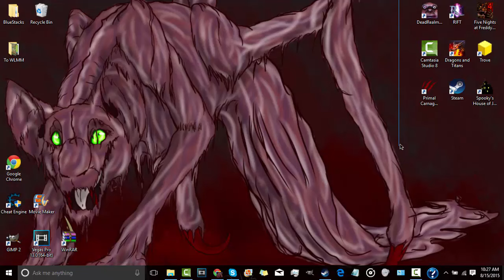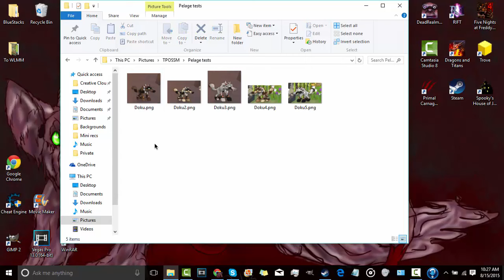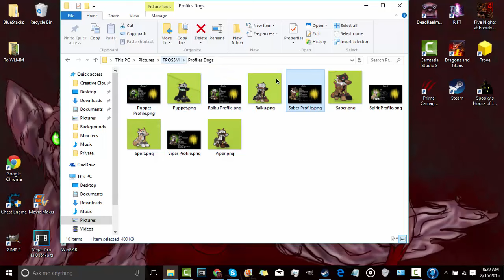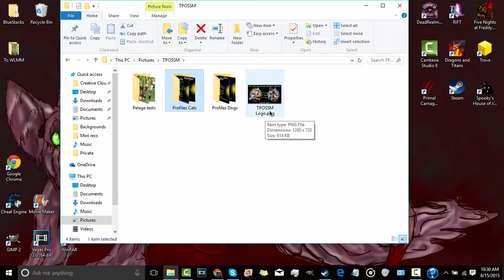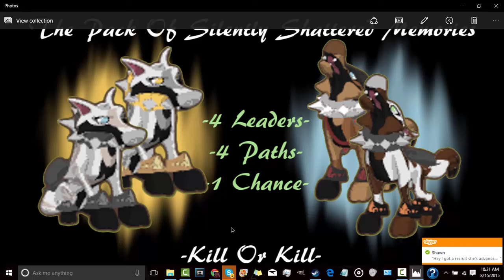TPOSSM Update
Leader Roster-
Doku (Canine)
Viper (Canine)
Saber (Canine)
Kiva (Feline)
Siva (Feline)
Korosu (Feline)
Leader Users-
Xxbluestrikexx
Northernt82k
Mackenzie82673